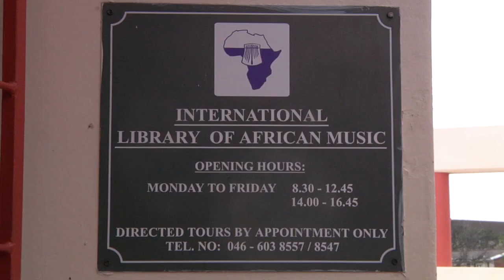IMS African Ensemble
Production by Catherine White, Amey Meyer & Michael Taylor